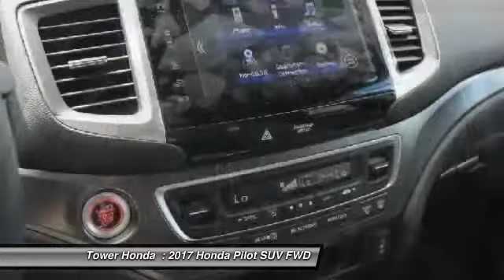2017 Honda Pilot Longview TX, Tyler TX, Marshall TX, Gilmer TX 4528329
Honda Dealer Longview, TX. Tower Honda, offers discounts on New and Certified used Honda, Cars, Vans, SUVs & Trucks.
See us for Service, & Parts. Honda Dealership serving Tyler, Longview TX,  Marshall and Gilmer TX
2017 Honda Pilot EX-L

Tower Honda
600 East Loop 281

Get a price quote on this vehicle or any vehicle in our inventory. No games. No tricks. We can make your new vehicle uniquely yours with window tint, custom tires, custom wheels, spoiler or DVD systems. This vehicle is available with Car Doc; a maintenance & membership program designed to give you peace-of-mind when it comes to your driving experience. We have the staff and knowledge to put it all together for you.brbrGet Pre-Qualified finance Bad Credit & First Time Buyers With No Credit. Apply Now! 27/19 Highway/City MPG** Reviews:brbr * A versatile, roomy interior with spacious rear seats; ride is smooth and compliant in most conditions; better fuel economy than rivals; multiple clever storage compartments. Source: EdmundsbrbrbrAwards:br * 2017 IIHS Top Safety Pick+ (When equipped with Honda Sensing and specific headlights) * ALG Residual Value Awards